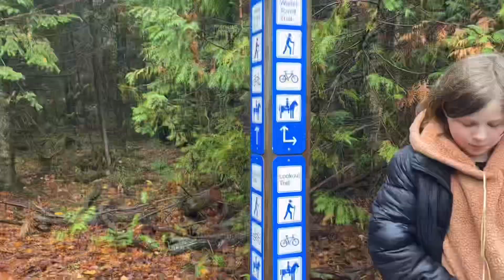Mono Cliffs Provincial Park | Ontario Travel | with | Bluffs to Shorelines